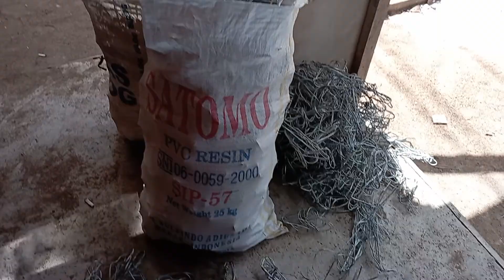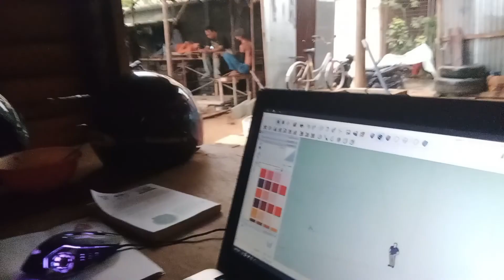BERSAMA ANDRI MEMBANGUN NEGRI | D7 KERJA PRAKTIK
INI MERUPAKAN RECAP VLOG SELAMA 7 HARI KERJA PRAKTIK DI BAWAH PENGAWASAN PAK AFA. PROYEK YANG KAMI TINJAU MERUPAKAN BANGUNAN RUKO 4 LANTAI DI JALAN ADISUCIPTO KUBURAYA